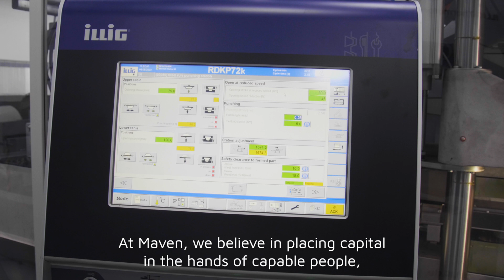iPac Innovations increased its workforce by over 80% and tripled its revenues with Maven investment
iPac's thermoformed plastic packaging solutions are designed to help clients reduce their use of plastic and increase efficiencies. Working with customers across the food and pharmaceutical industries, iPac's innovative range of products is helping businesses achieve sustainability targets by optimising recycled content and product recyclability.

The business is catering to the increased demand from consumers for more sustainable products and in 2019, through the North East Development Capital Fund (NEDCF) managed by Maven, we backed iPac to enable it to invest in state-of-the-art equipment. As the iPac scaled we provided further investment, through The Maven VCTs and NEDCF,  helping the expand its operating capacity from 5 to 13 production lines and increasing its workforce by over 80%. Since then, iPac has tripled its revenues to over £10 million.

In this video, Jonny Catto, Managing Director of iPac, and David Nixon, Senior Investment Manager at Maven, delve into iPac’s growth journey, discussing the significance of having the right people and the right product as crucial ingredients for business growth. They also talk the importance of striking the right balance with your investor to engineer a collaborative approach that delivers value for all stakeholders.